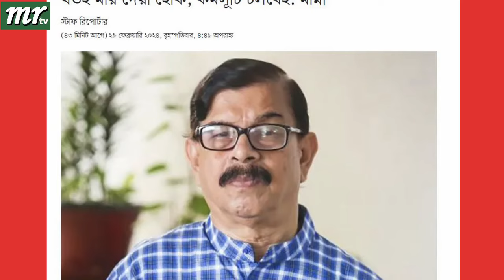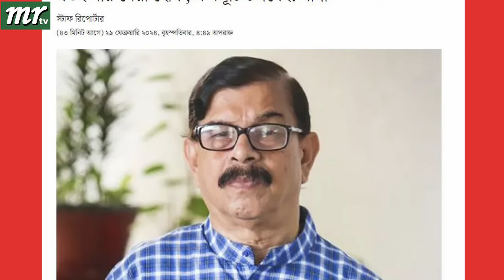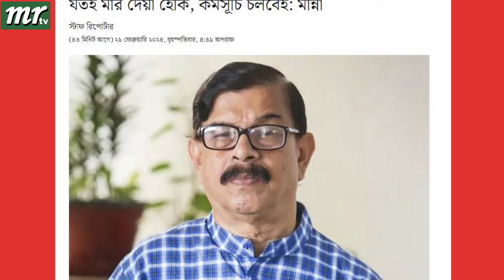এইমাত্র পাওয়া বাংলা খবর। Bangla News 01 March 2024 |Bangladesh Latest News Today ajker taja khobor